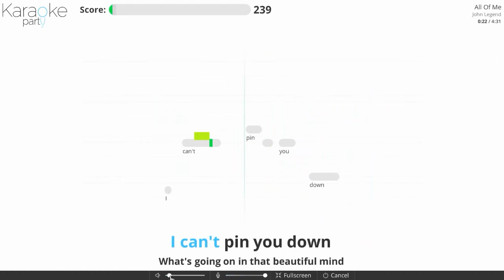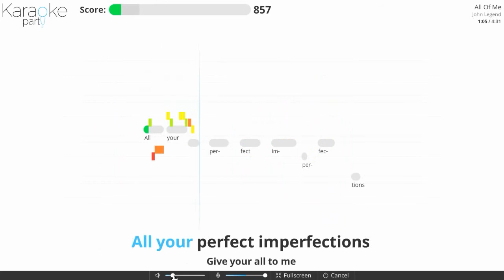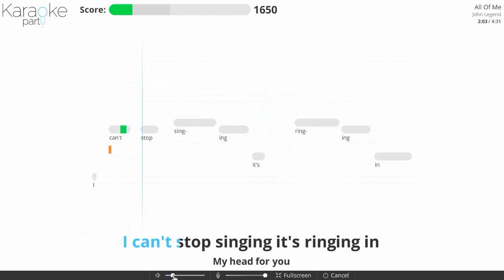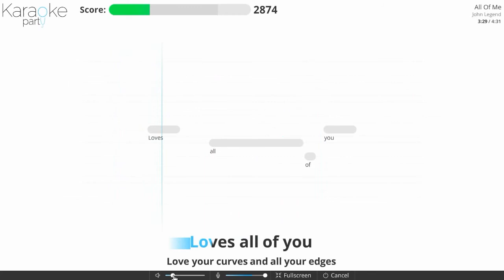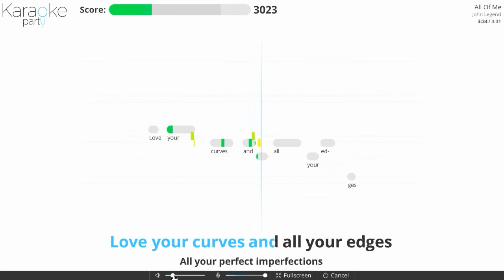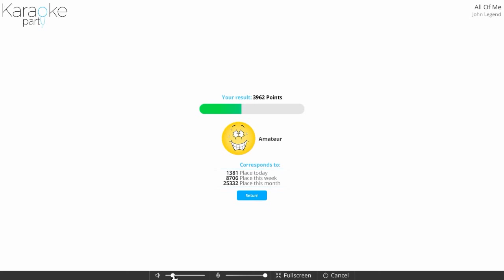Karaoke Party - All Of Me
Nová Séria.. Nový trapas